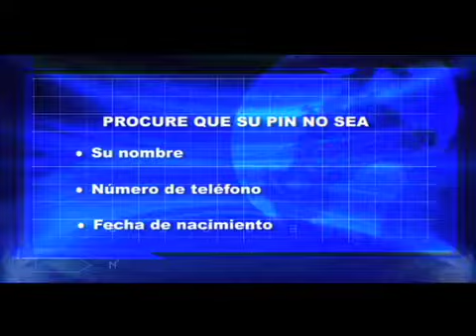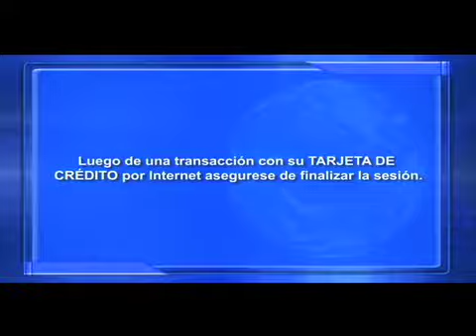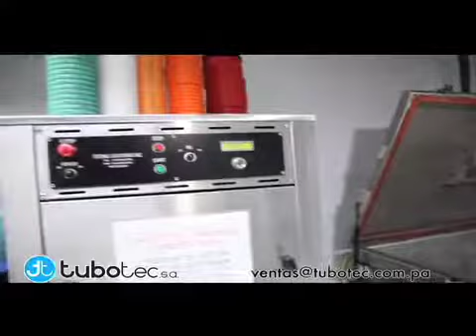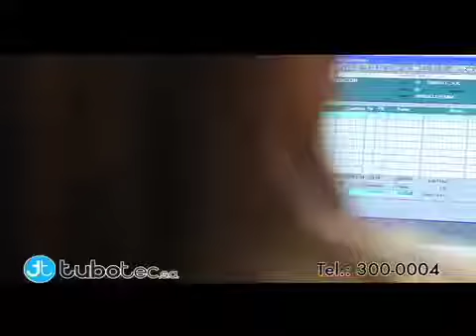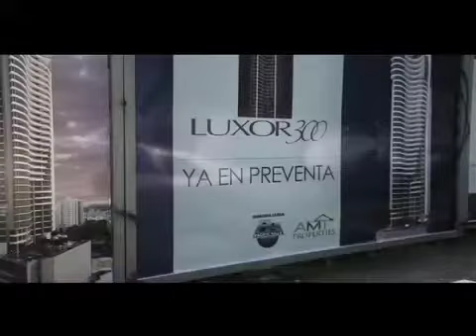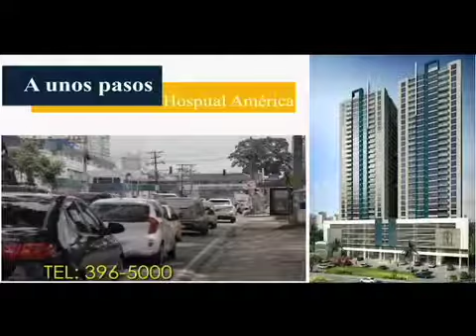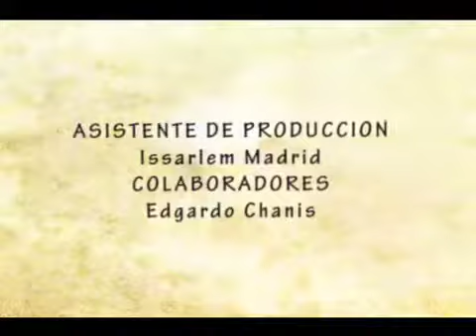ENTORNO URBANO 17 DE DICIEMBRE 2014